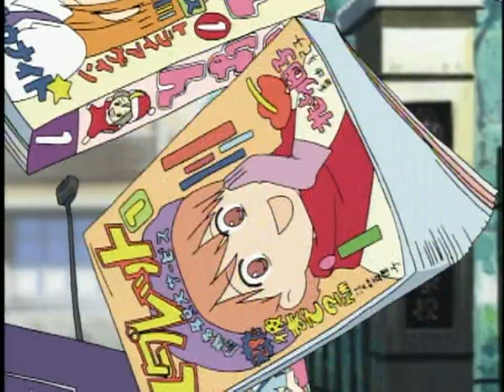Success, Success - TVアニメ「七人のナナ」オープニングテーマ (HD)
TV Anime "Seven of Seven" OP Theme
Performer: nana×nana (Nana Mizuki, Madoka Arita, Mai Asagi, Mai Nakahara, Kaori Nazuka, Yukari Fukui, Momomori Sumomo)
Composer: Masaki Iwamoto
Arranger: Masaki Iwamoto
Lyricist: Yurie Kokubu

Shichinin no Nana

Lyrics Kanji

誰かのために役に立つ大人になりたいな
そのために毎日を大事にしよう

今は
何ができるかわからない
でも未来は開かれてる
いつもクラスじゃ目立たない私にだって

家に帰ればすぐさま勉強だ！
Success,success
あしたに向かってとりあえず
Success,success
元気良く

ら・ら・ら・ゲームもまんがも蹴散らして
Success,success
ライブも映画もおあずけだ
Success,success
その日まで

Romaji

dareka no tame ni yakunitatsu otona ni naritai na
sono tame ni mainichi o daiji ni shiyou

ima wa
nani ga dekiru ka wakaranai
demo mirai wa hirakareteru
itsumo kurasu ja medatanai watashi ni datte

ie ni kaereba sugusama benkyou da!
Success,success
ashita ni mukatte toriaezu
Success,success
genki yoku

la・la・la・geemu mo manga mo kechirashite
Success,success
raibu mo eiga mo oazukeda
Success,success
sono hi made